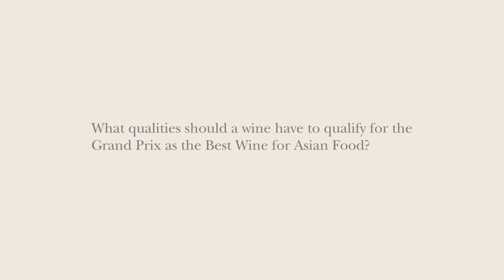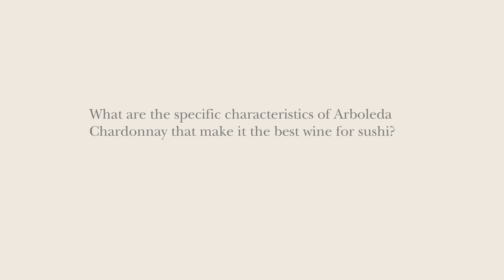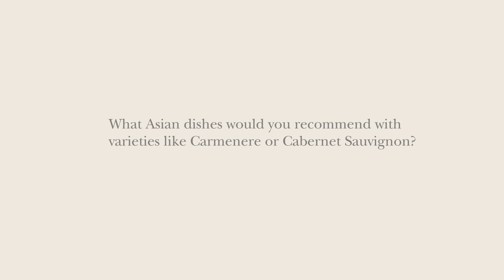ARBOLEDA BEST WINE FOR SUSHI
“GRAND PRIX”
BEST WINE FOR ASIAN FOODS – SUSHI”